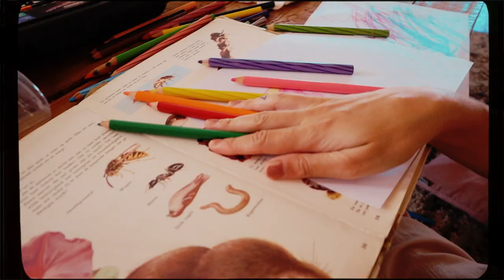Fruits of Labour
a short film by CATA.PIRATA

a short poetic documentary on navigating (single) motherhood, turning adversity into song, exploring new layers of creative expression, and dancing on the oscillating line between personal life and artistic practice.

Directed by CATARINA AIMÉE DAHMS
Camera / Edit / Color & FX by CATARINA AIMÉE DAHMS
Sound Design by FELLOW & CATA.PIRATA
Thanks to PALMS UP

Supported by the Prins Bernhard Cultuurfonds
in collaboration with Paradiso Melkweg Productiehuis